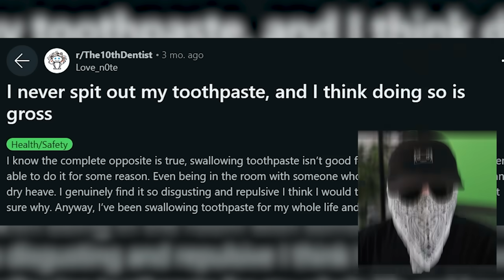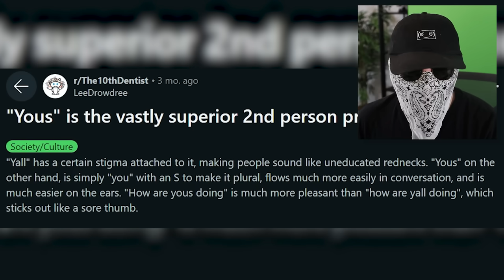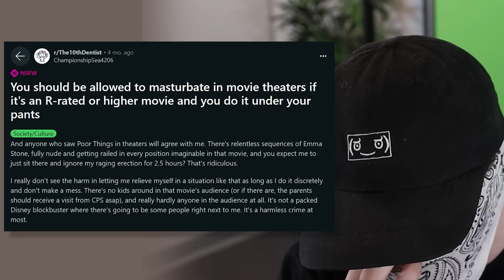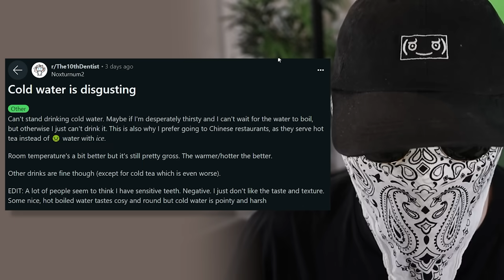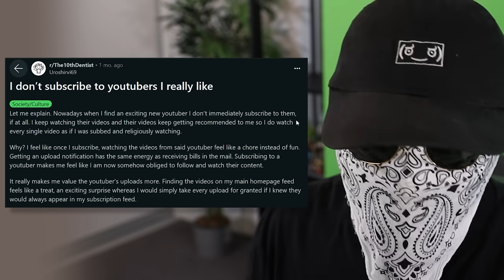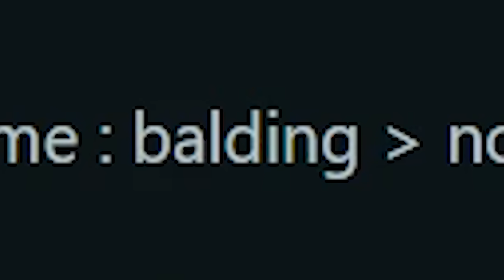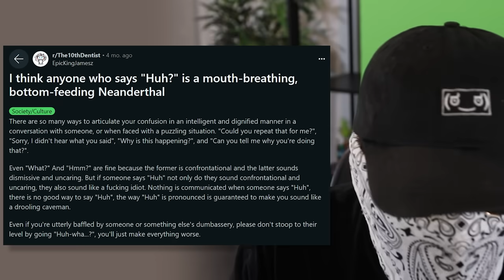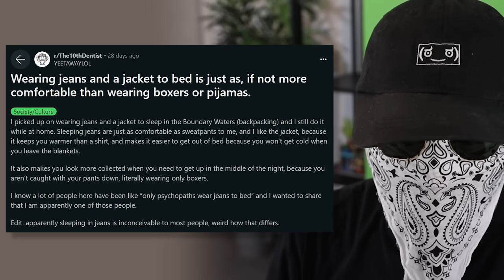Reddit's Worst Opinions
Today we look at some terrible opinions from r/The10thdentist